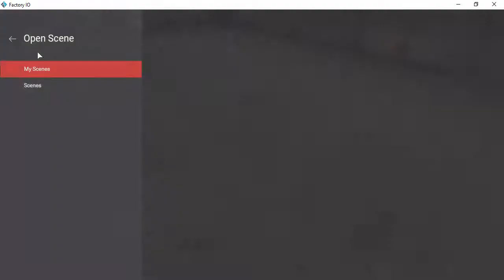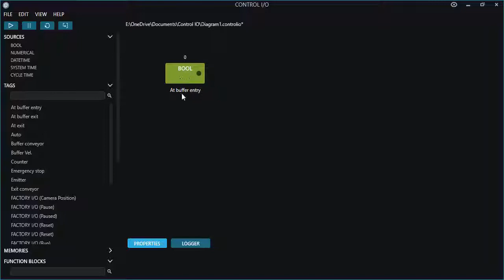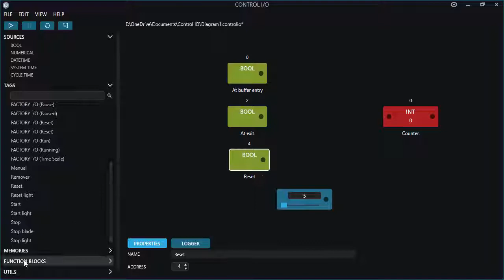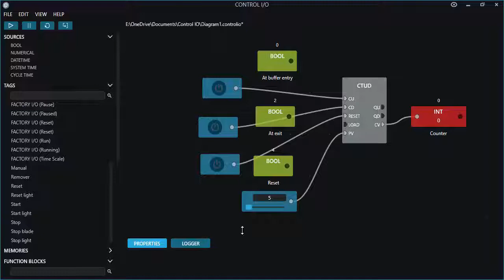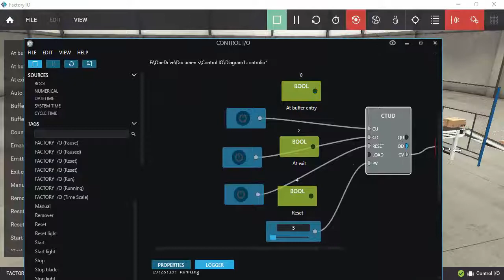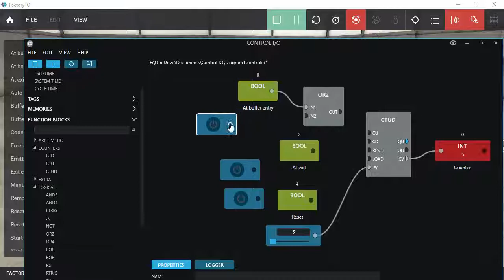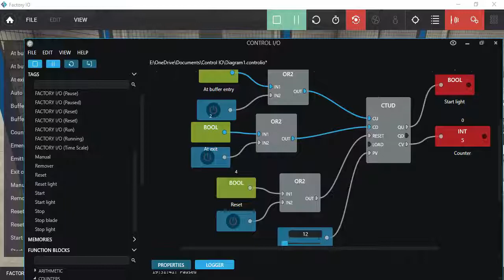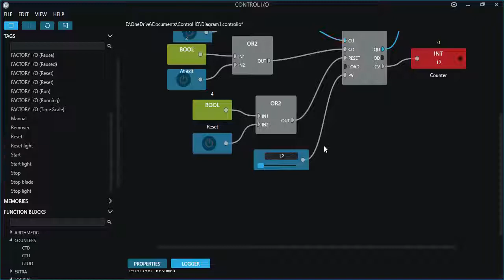FactoryIO 04 Counter